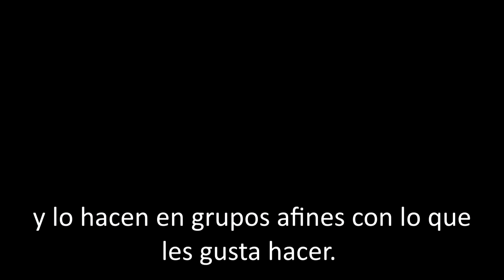Colegio. Vocabulario Neurolingüística de Ser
*Colegio: Lugar escogido para que nuestros niños alimenten su ego. Campo de entreno para no ser. Lugar de aprendizaje de memoria de casi nada con temor y clasificación. Centro de bullying confabulado con los padres para que nuestros niños sean clasificados por su memoria. Lugar de violación mental. A los 12 años sólo crees sus creencias y estás listo para juzgar y criticar sin importar el daño, porque esas creencias forman parte de tu verdad. Sales graduado en falta de iniciativa, de colaboración, con defunción de talento y con tu ego en alto porque eres bachiller conocedor ¿de qué?
*Colegio ideal: centro en donde nuestros niños crecen desarrollando su intelecto sin que nadie les acose.  Desarrollan su talento para crecer con visión innovadora. A aprenden a impulsar su iniciativa y lo hacen en grupos afines con lo que les gusta hacer. Centro de creación de autoestima y respeto. Es neurolingüística de ser.